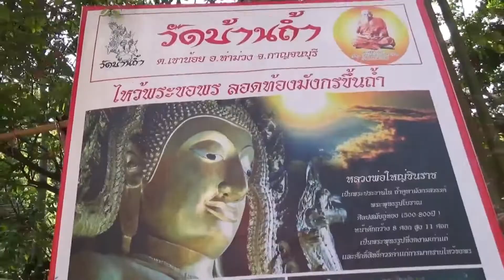เที่ยวทำบุญ วิสาขบูชา 2020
วัดบ้านถ้ำ (ท่าม่วง) ต้นจามจุรียักษ์และวัดถ้ำมุนีนาถ อำเภอเมือง (ถ้ำเพชรรัตน์คูหา, พระเจดีย์มุนีกาญจน์)
วันพุธที่ 6 เดือนพฤษภาคม 2563